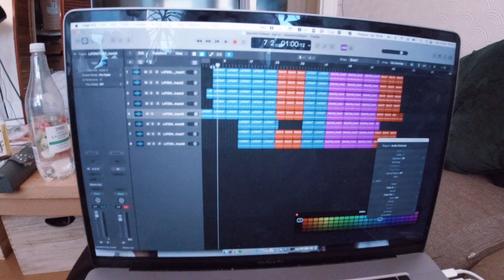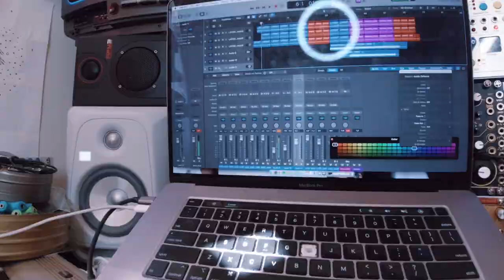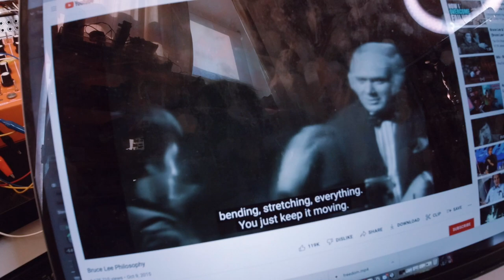making music with OP-Z stems and guitar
I felt an urge to make some music with guitar, so I took the multi track recordings I had exported from my OP-Z in a recent video, and turned them into something else. Featuring the PURPLL and Count to 5 pedals from Montreal Assembly.